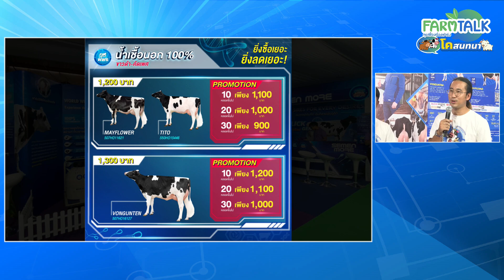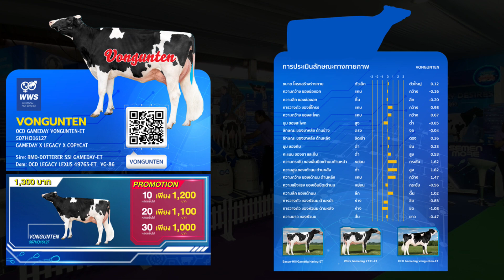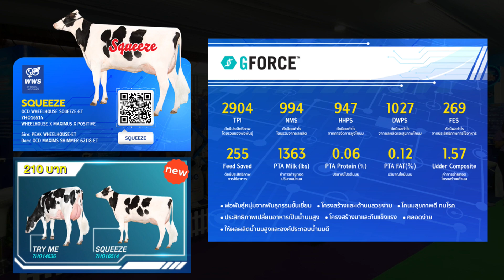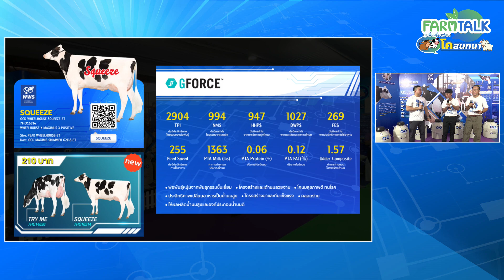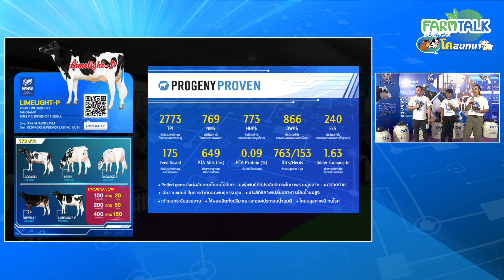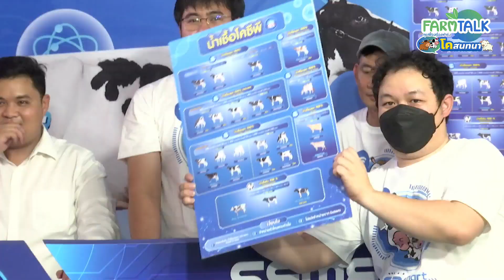Live งานโคนมแห่งชาติ Flash Sale Super Deal ลดราคาน้ำเชื้อครั้งยิ่งใหญ่ประจำปี 2567